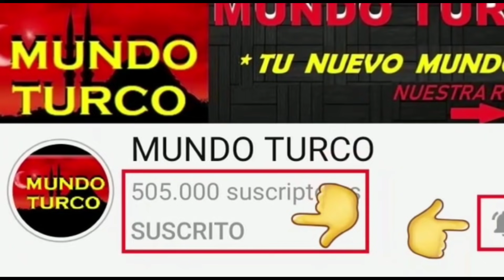KEREM BURSIN UNA LOCURA EN ESPAÑA / FANS ALBOROTADAS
KeremBursin desata una locura en España
con su llegada al pais Europeo , las fans estaban en el aeropuerto
ansiosas por su llegada